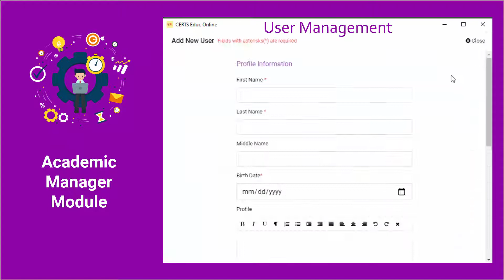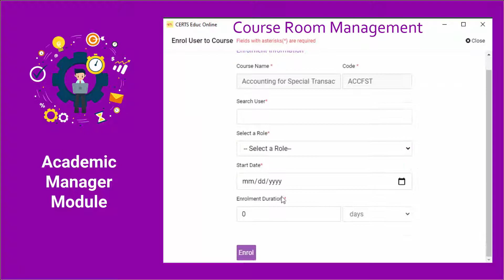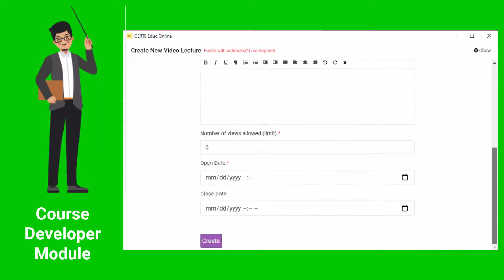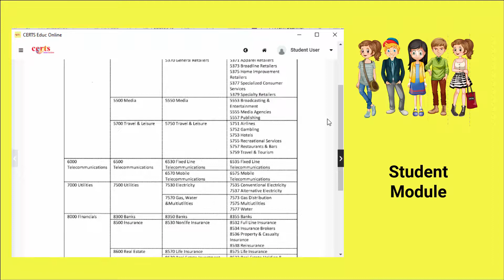CERTS LMS Overview (x2 speed)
Have a quick look at our Learning Management System -- the first ever Filipino made LMS.

The CERTS LMS is the perfect solution to your school or training center's online education program.